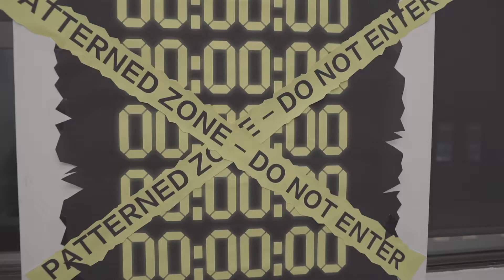Parsons MFA DT Class of 2018! A Glance of Exhibition Making